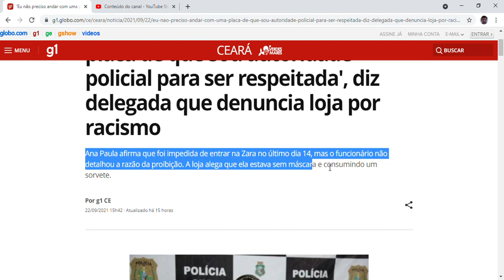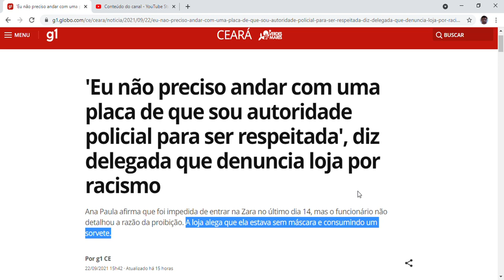É importante seu estabelecimento comercial ter câmeras.